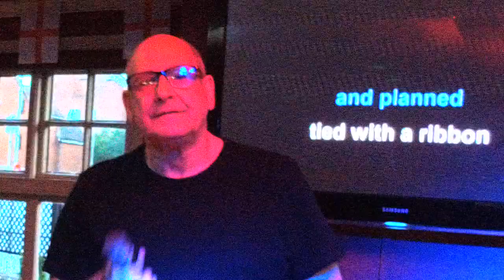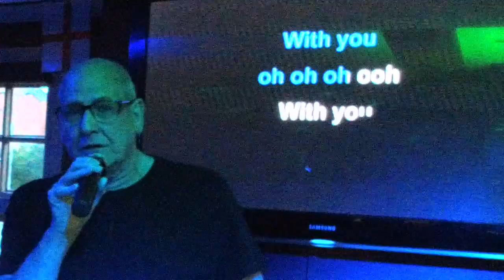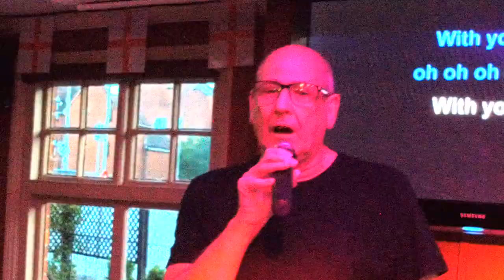KDJ Leon & Disco1 Presents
Venue  : Coach & Horses  - Stevenage - With KdjLeon
Singer  : Dennis
Song  : Tight Rope
Artist : Greatest Showman
Rating :

Camera : Mevo Live camera studio
Equipment : Evox 8's , Denon Dn6000Mkii
Software : Serato Dj & Serato Video